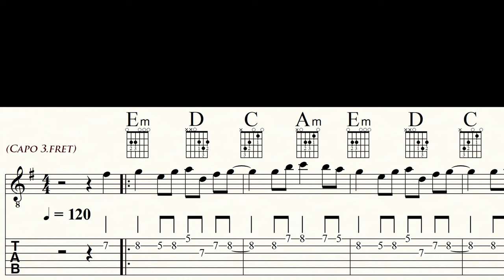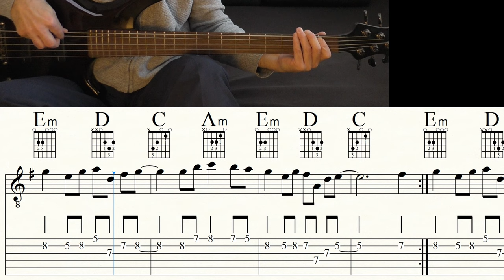BLUE (DA BA DEE) | EIFFEL 65 | Guitar Lesson | Tutorial | Sheet music & TAB | PDF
Become a channel member and receive exclusive benefits:
Kanalmitglied werden und exklusive Vorteile erhalten:

BLUE (DA BA DEE) is a hit single by the Italian music group EIFFEL 65. It was released in October 1998 and is the group's most popular song, reaching number one in 18 countries, charting at number three in Italy, and peaking at number six on the US Billboard Hot 100 in January 2000.
The song is transcribed in the original key of G minor,  the tempo set slightly slower to 120 bpm (original: 128 bpm).

Guitar: TAKAMINE EAN 40C
Bass: IBANEZ GROOVELINE G105
Drums: EAZY DRUMMER 2
Music Notation: FINALE 14
Screen-Recorder: OBS
DAW: STUDIO ONE 2
Camcorder: PANASONIC HC-V777
Video-Edit: DAVINCI RESOLVE 17

0:00 Count in/Track
1:24 Video suggestions